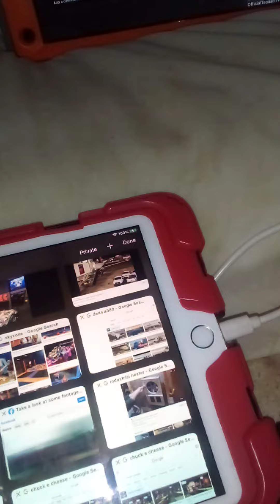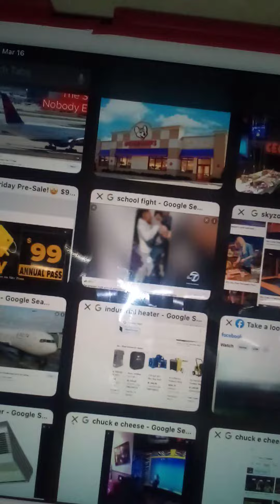March 16, 2022